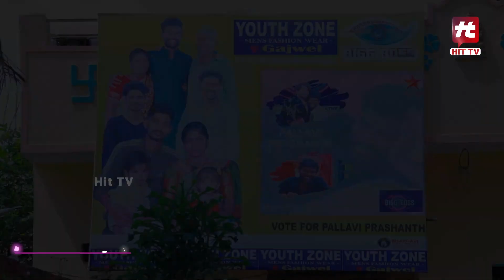Pallavi Prashanth Home & Farm Tour | Bigg Boss 7 Telugu | Amardeep | Shivaji | Yawar | Shobha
Watch : Pallavi Prashanth Home & Farm Tour | Bigg Boss 7 Telugu | Amardeep | Shivaji | Yawar | Shobha | Pallavi Prashanth Parents | Hittv Talkies